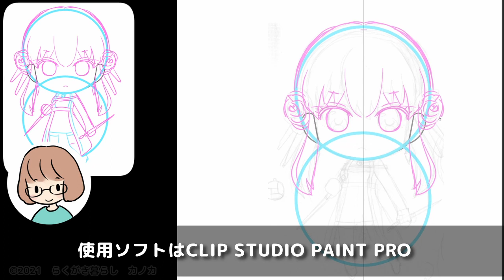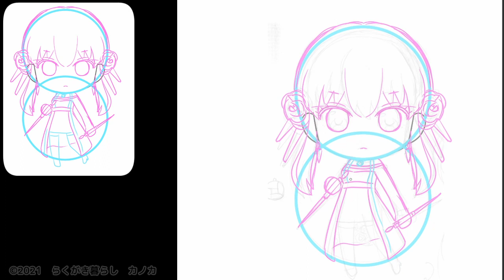【SPY×FAMILYスパイファミリー】ヨル・フォージャーをミニキャラで描いてみました（ぬりえ付き）【Spy × Family】Yor Forger Drawing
スパイファミリーのヨルさんを
ミニキャラで描いてみました
ぬりえは↓からどうぞ